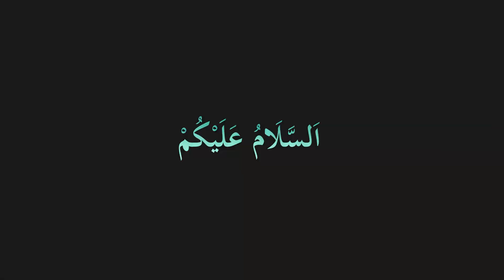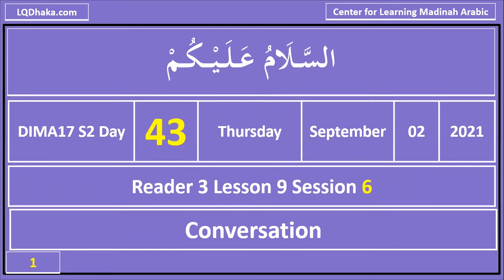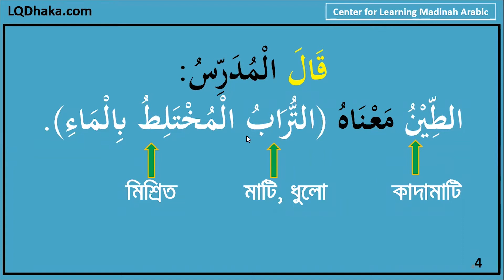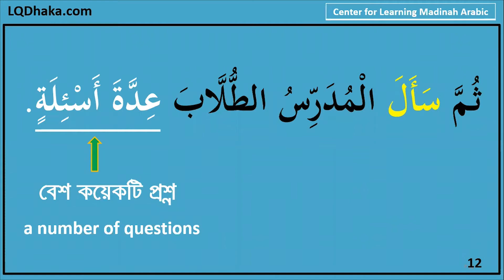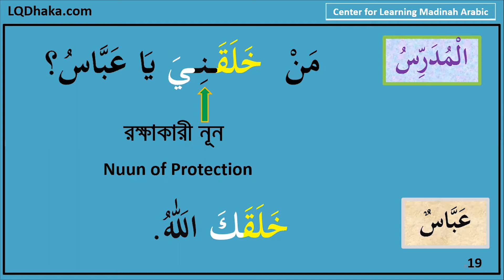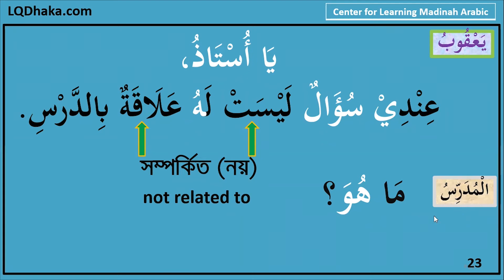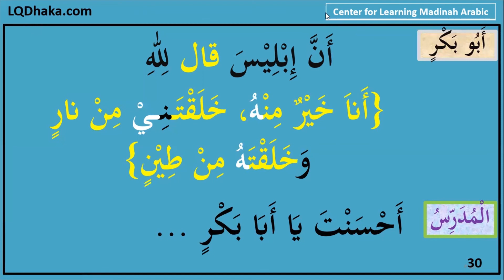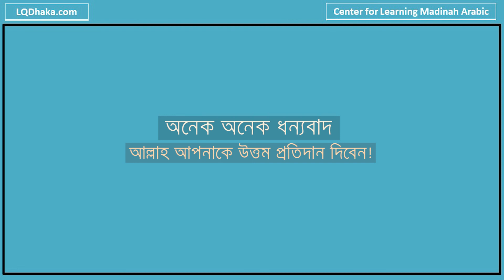DIMA17 Semester 2 Day 43 (Reader 3 Lesson 9)